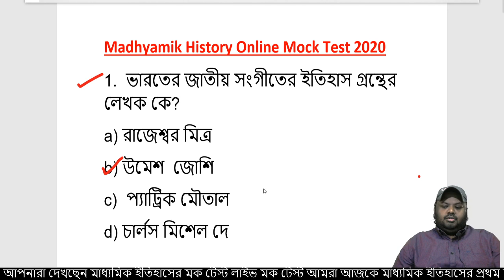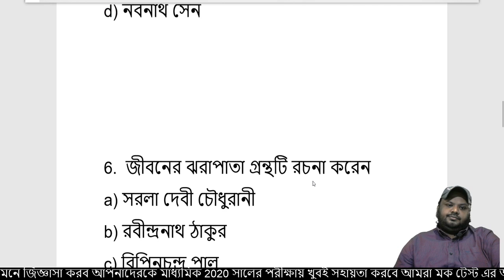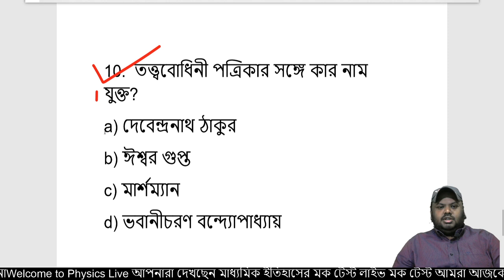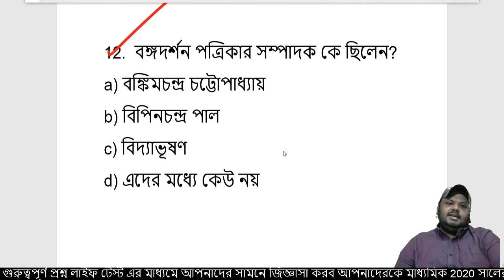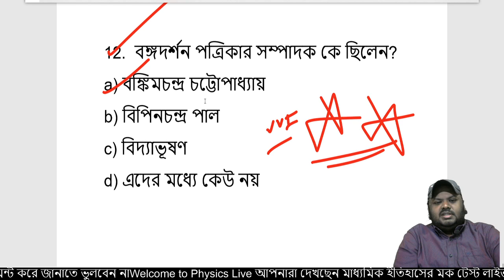Madhyamik History Mock Test 2020 || Madhyamik 2020 Suggestion History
All about Upcom Madhyamik History Mock Test 2020 . Madhyamik History Suggestion 2020. Madhyamik History 2020. Madhyamik 2020 suggestion.